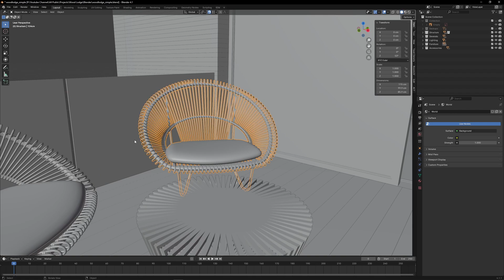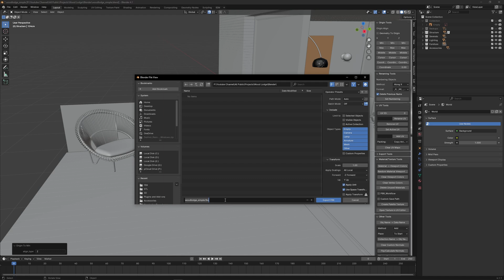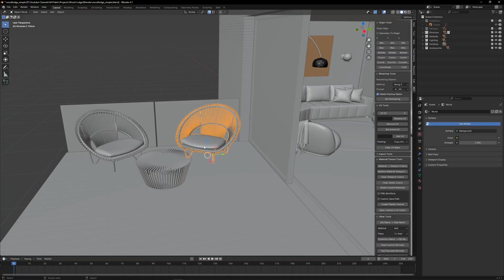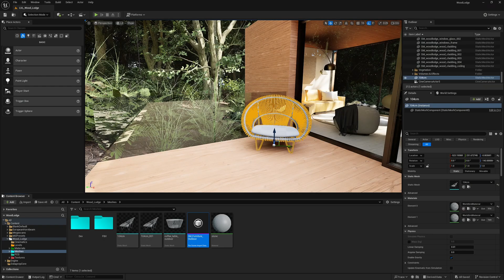Blender to Unreal Engine 5 Via FBX - Keep Your Pivot Points Intact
Hey guys!

For a long time, I've been trying to find ways to bring a scene from Blender to Unreal Engine using FBX but keeping the same pivot point as I had in Blender.

I finally found a workflow that will work for me, especially when I have a big library of FBX assets that I can set in Blender and work them in Unreal for the final rendering/interactivity.

In this video, I'll show you the steps you need to follow the same workflow and hopefully, it'll be of help if you work with fbx.

I'm using Unreal Engine 5.4 for this exercise.

Links:
Blender Add-On mentioned in the video:

My personal Archviz Template if you ever want to purchase it

My Spec:
Processor: Intel(R) Core(TM) i7-6900K CPU @ 3.20GHz
Ram: 64GB
Graphics Card: Nvidia RTX 3090